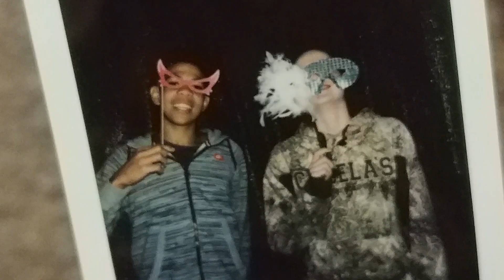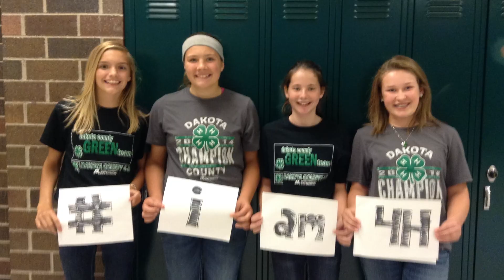2023 Youth in Action: Nicole Cash (STEM)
We all have our own stories—a place where we belong, a feeling of home. She put her passion for service to good use by building an affordable mobility device for a local family’s disabled son.